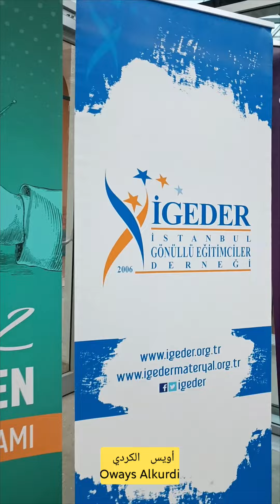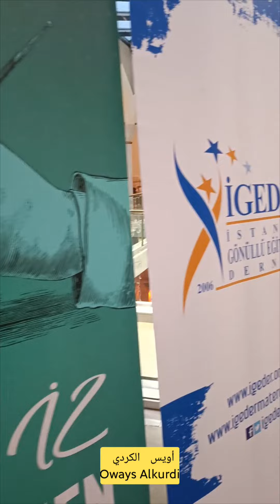الإفطار في تركيا اسطنبول | Iftar in Istanbul Turkey During Ramadan 1445-2024 | İstanbul'da İftar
الإفطار في تركيا اسطنبول رمضان 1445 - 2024.
Iftar in Turkey Istanbul Ramadan 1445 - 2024.
İstanbul'da iftar Ramazan 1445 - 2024.